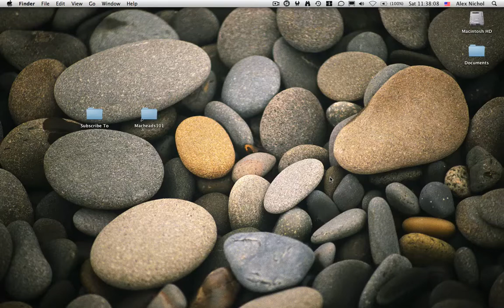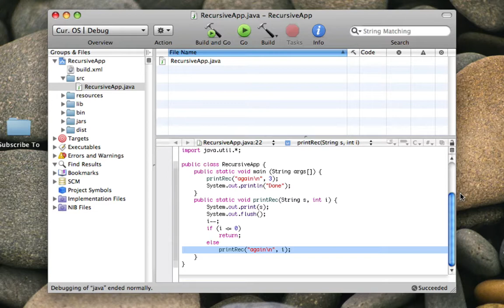Java Lesson 7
Recursion in Java.